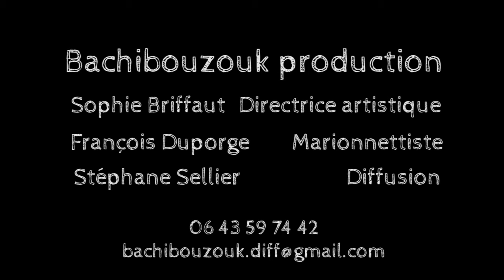Le Chapoto | Cie Bachibouzouk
[LA SAISON SUD-HÉRAULT]
Théâtre d'objets. Petite enfance, de 1 à 3 ans

Vendredi 25 juin 2021 à 9h et 10h30
Samedi 26 juin à 10h30